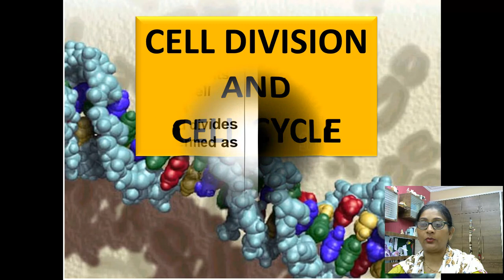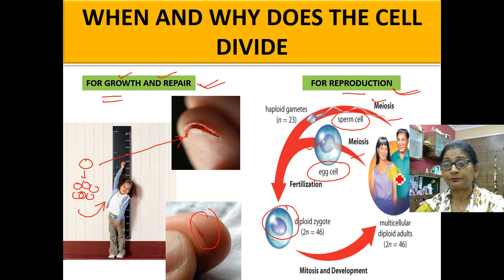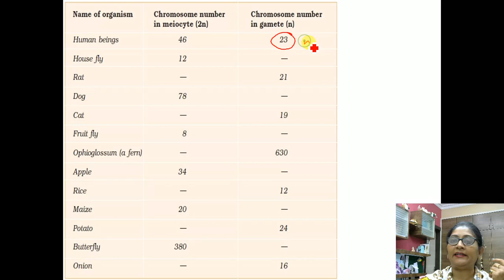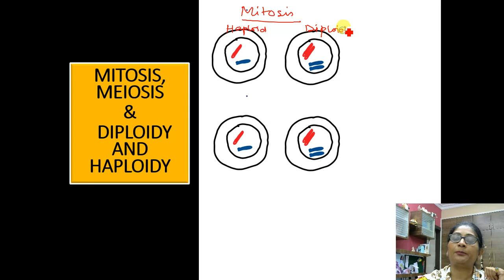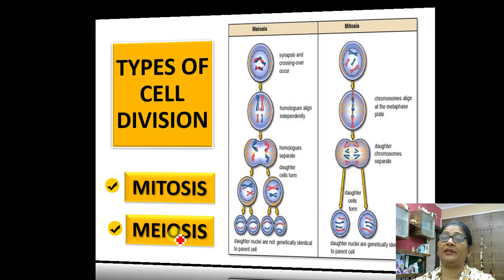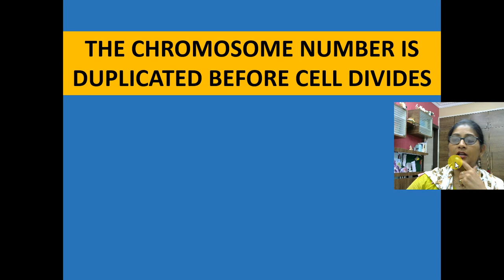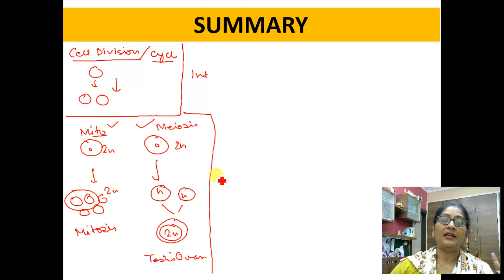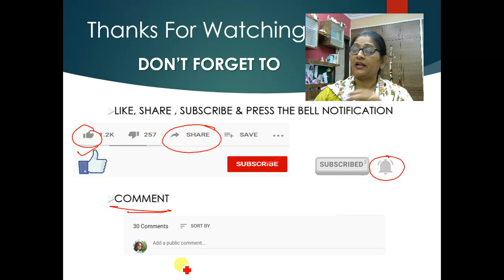CELL CYCLE PART 2 || DEFINITION || PURPOSE || PLAN || CLASS XI CHAP 10 : CELL DIVISION & CELL CYCLE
Cells divide in our body, so we call the process as Cell division. But why do we call it a cell cycle? How is it controlled ? Why does the cell divide?  What is the purpose of cell division?  What are the major challenges of cell division and what is the plan to execute the process ? This VIDEO deals with a unique an interesting way of dealings these questions. Many of them you may not have even thought of. The background concept is very well explained. Subsequent videos will give an indepth knowledge of the chapter.